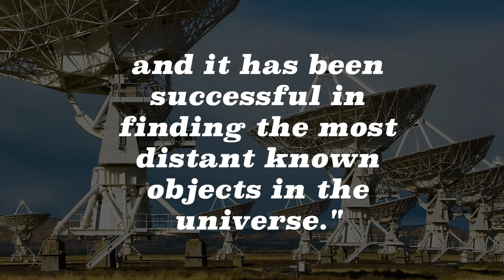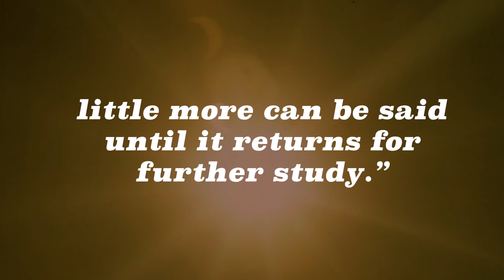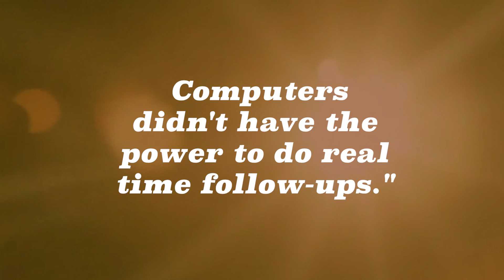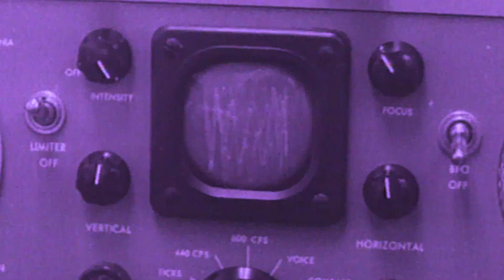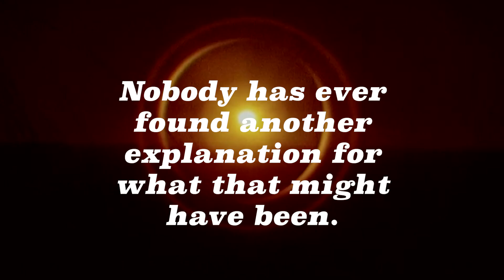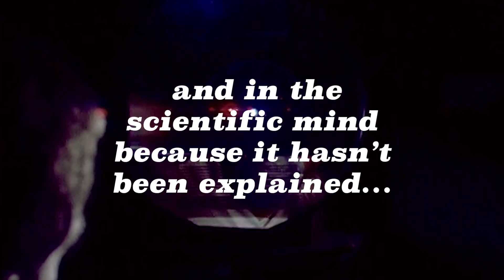The Deep Space Discovery That Still Puzzles Scientists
In the late 1970s, a discovery unlike any other was made by a volunteer working in the Ohio State University Radio Observatory. This discovery remains the strongest possible evidence of life beyond Earth, even today. In this episode of Haunting History James Troup explores the history behind the mysterious Wow! Signal, possible theories surrounding it and other space oddities.

MUSIC
Underneath The Surface_Alternate
Licensed via Warner Chappell Production Music Inc.
Tycho Drone_Full Mix
Shake Glasses from Planet 9_Full Mix
Dangerous Experiments_Minimal
Abstract Secrets_Minimal
Rise Of The Beast_Pads, bass, fx
Torpedo_Synths, pads
Meet Your Maker_No Drums Percussion
Emerging From The Dark Age Ahead_Underscore
Hidden Secrets of a Pulsar_Full Mix

STILLS
Carl Sagan
Santi Visalli Inc./Getty Images
Atomic Scientists
Hulton Archive/Getty Images
Telescope
Central Press/Getty Images
A radio telescope control room.
Universal History Archive/Getty Images
Sombrero Galaxy. Creator: Nasa.
Heritage Images/Getty Images
Radio Telescope
Douglas Miller/Getty Images
Listening for Intelligent Life
Corbis/Getty Images
Ears of Radio Telescope, 1958
University of Southern California/Getty Images
7/23/98 - SLUG: FI / SKISHOP - PHOTOGRAPHER: TOM ALLEN - TWP - 811 Russell Avenue- Gaithersburg, Md.
The Washington Post/Getty Images
UFO
Buyenlarge/Getty Images
Flying Saucer for Tourists
Found Image Holdings Inc/Getty Images
'UFO'
Buyenlarge/Getty Images

1950 black and white close up clock hands starting at 10:00 and speeding around for twelve hours
Prelinger/Getty Images
The importance of researching the sun and its energy are laid out by Isaac Asimov
A cartoon depicts radio waves coming from space and being received by satellite dishes.
Hearst Newsreel/Getty Images
1969: NAVAL RESEARCH LABORATORY: HD: CU Radio waves marking on chart. VS Converted gun carriage, TU Dish w/ radio telescope pointed upward. MS Male going over printout, CU Radio waves marking on chart. TU WS Sky, TD WS Radio telescope.
HBO/Getty Images
1971: ASTRONOMY
HBO/Getty Images
Milky Way Galaxy
A/V Geeks LLC - Footage/Getty Images
1968: EARLY COMPUTERS: HD: CU Digital numerals, numbers changing on console, CU Data printing on paper, mathematic models. 1960s, technology, science, research.
HBO/Getty Images
Slow motion low angle UFO hovering over building
Steven Peters/Getty Images
Data printouts and computers in the 1970s
Onyx Media, Llc - Footage/Getty Images
1978 wide shot UFO flying through night sky
Prelinger/Getty Images
1968: SOLAR RESEARCH: HD: VS Scientist, astronomer in laboratory examining printed black &amp; white images of eclipse, solar corona. Astronomy, solar physics, science.
HBO/Getty Images
Gauges monitor radio waves from outer space a on control panel.
Hearst Newsreel/Getty Images
Research laboratory. Multi ethnic team discussing the course of experiment. Completing the graphs on the highlighted table
janiecbros/Getty Images

EXTERNAL CREDITS
James Troup